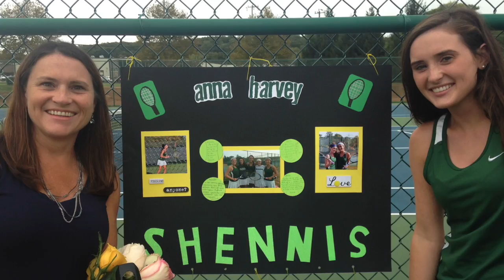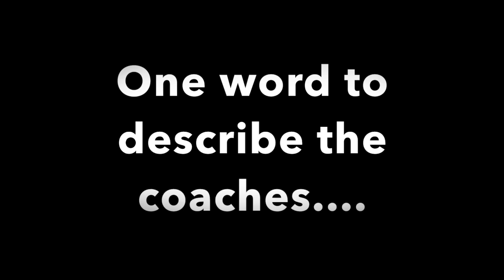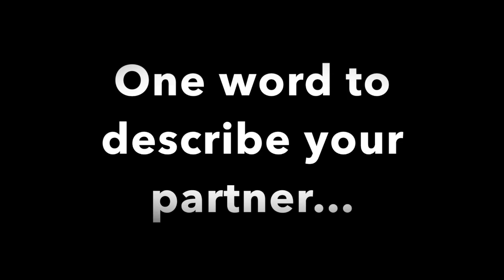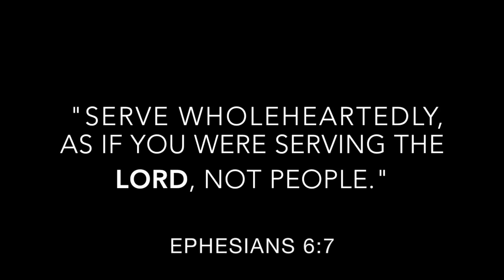Shanahan Tennis 2015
This video is about Shanahan Tennis 2015